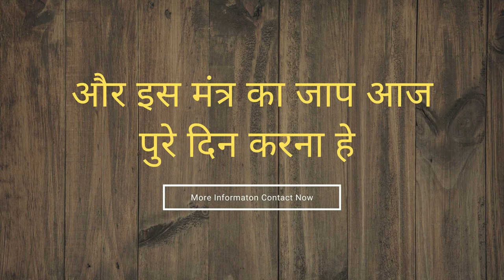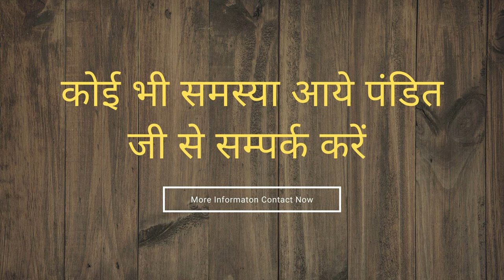रात को यह बोलो सुबह बाहर जाकर देखना आपका इंतेज़ार कर रही होगी